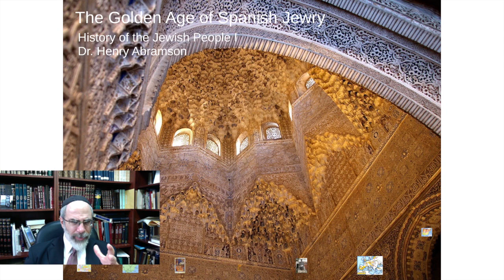The Golden Age of Spanish Jewry (Essential Lectures in Jewish History) Dr. Henry Abramson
This video supports HIS 155: History of the Jewish People I. Lecture by Dr. Henry Abramson.